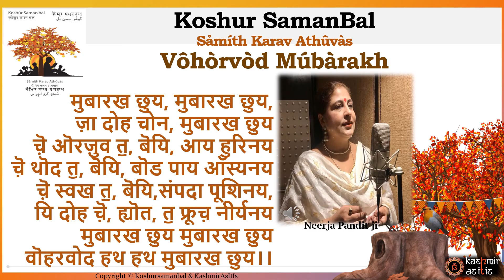Neerja Pandit | Vôhòrvòd Múbàrakh | Happy birthday song in Kashmiri | Voharvod Mubarak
Credits (Lyrics) - Kosam Team | Sung By Neerja Pandit
(Copyright Koshursamanbal & KashmirAsItIs)

कॉशुर पॅरिव, लीखिव तॖ बूलिव
It’s amazing that food is not the only entity that defines and makes one taste a particular culture.
It’s a language also that embodies all the flavors that are enough to tickle not only ones tastes buds but his/hers cultural buds as well.
And because we understand the significance that language plays in stitching us all together, we have committed to making Kashmiri language more readily learnable and accessible.
Though we understand we all try to inculcate the habit of speaking in Kashmiri in all our children and try learning the same from our elders, but we all have to admit that more often than not we falter in doing so.
And being professionals ourselves and understanding both your need and tight life schedule, we have attempted to create a platform that makes your loved ones understand the basics of Kashmiri language, its proper pronunciation, its fine annotations and most importantly its flavor which only a thorough professional hailing from the valley can breathe in, in such platforms. So brace yourself and get ready to enjoy and enrich yourself with the basic Kashmiri language.
At Kashmir As It Is we strongly believe that it is very important for our future generation to be connected with the roots & for that they need to speak in Kashmiri.